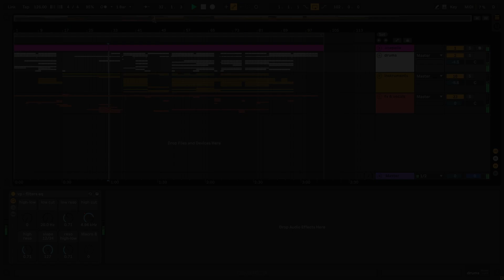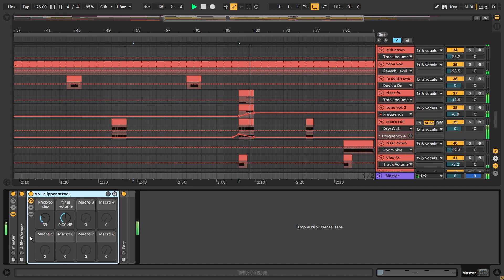Armin van Buuren - Motive (Ableton Remake)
💻  This is a deconstructed Ableton Live Remake of "Motive" by Armin van Buuren The track offers a wealth of knowledge about contemporary Music Production Elements such as Transitions, Drums, Beatmaking, Sub Basses, Mid Basses, Synths, Fx, Song Structure, and Vocals. The package includes samples suitable for beginners and a fully arranged Beat, which has been fully Mixed and Mastered and is ready for you to download and start exploring.

⚙ Template Specifications ⚙
📌Software, DAW: Ableton Live 10.1.4 (or higher).
📌Song Key: C Min
📌Time Length: 3:14